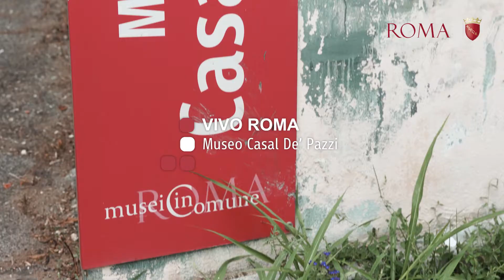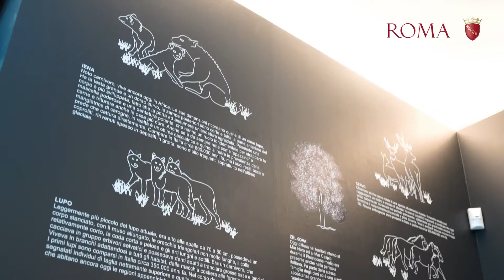VivoRoma – Museo di Casal de' Pazzi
Nel Municipio IV si trova un museo unico nel suo genere, che consente di ammirare reperti del Pleistocene medio. É il Museo di Casal de' Pazzi. Scoperto nel 1981 durante i lavori di urbanizzazione del quartiere,  conserva una porzione dell’alveo di un antico fiume che circa 200.000 anni fa scorreva proprio dove ora sorge la struttura museale. Oggi ospita anche un giardino nel quale crescono essenze tipiche del Pleistocene medio e organizza numerose attività per avvicinare bambini e ragazzi all'affascinante mondo della preistoria.

🟢 Con Vivo Roma puoi conoscere le strutture di Roma Capitale dedicate a chi cresce in città. Bambine e bambini🧒👧, ragazze e ragazzi al centro di un itinerario che aiuterà a conoscere le iniziative e il valore culturale e sociale di tanti luoghi del nostro territorio.